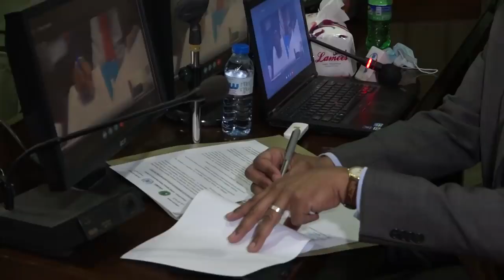شاهد | وزارة الصحة تتسلم معدات طبية ومعينات من اليوناميد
الشروق_ الفضائية
Ashorooq Tv
ـــــــــــــــــــــــــــــــــــــــــــــــــــــــــــــ